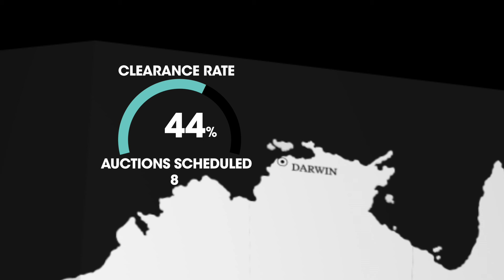Auction Clearance Rates - 13/05/18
Total auctions this week was down on last week by approx. 300. Melbourne again was the busiest city for auctions this week, with 1,012 auctions being tracked. Canberra again topped the charts with 76% of homes selling under the hammer. Sydney again sat below 60% for the second week in a row and Melbourne nudged every so closer at 61%.